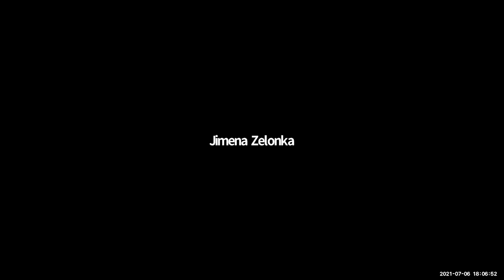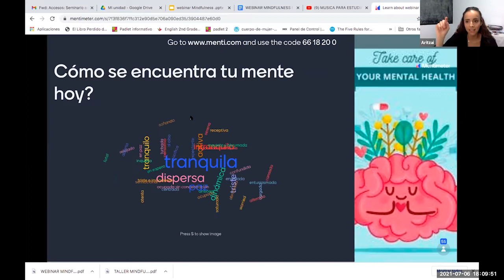Seminario en línea “Mindfulness: ¿qué es y para qué sirve?”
En este seminario hablamos sobre los conceptos de la conciencia plena y los asistentes podrán identificar aplicaciones de esta visión en el ámbito laboral y personal.

Imparte: Lic. Aritzai Aldrete Corral
Licenciada en Ciencias y Técnicas de la Comunicación por la Universidad Autónoma de Durango. Cursó el Diplomado en Desarrollo Humano por la Universidad Iberoamericana. Actualmente es maestra de Mindfulness en diversas instituciones educativas. Promotora y facilitadora de herramientas de autoconocimiento para niños y adultos.

Te invitamos a participar en el próximo curso en línea «Mindfulness: mental fitness y bienestar personal»